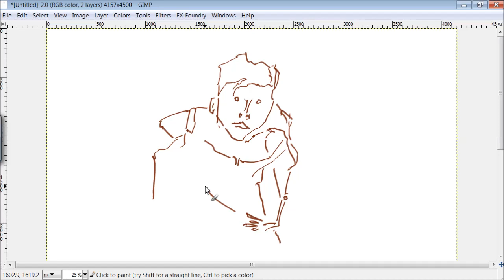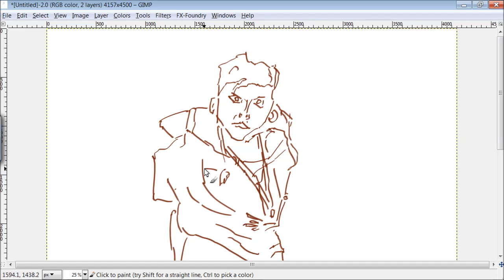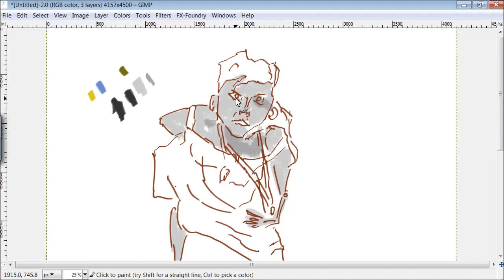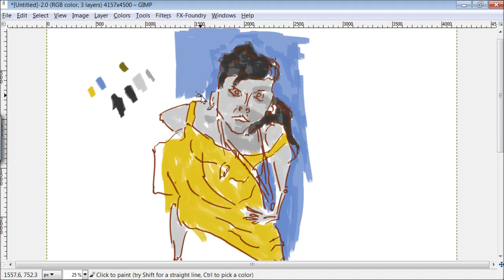Lily Allen Digital Painting